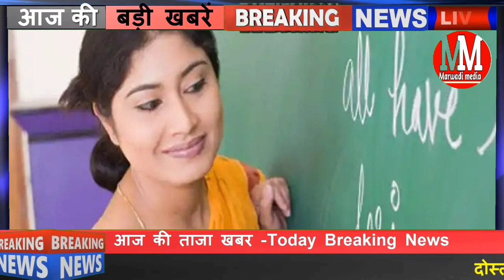26 फरवरी: राजस्थान आज की बड़ी खबरें | today breaking news | Marwadi media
26 February 2021 Rajasthan Badi khabar

मुख्यमंत्री अशोक गहलोत का बड़ा फैसला महाराष्ट्र समेत चार जिलों से आने वाले लोगों पर रोक

दसवीं बारहवीं बोर्ड एग्जाम का रिजल्ट घोषित

बजट में घोषणा कर ना भूले मुख्यमंत्री अशोक गहलोत

26 फरवरी राजस्थान सुबह की 15 बड़ी खबरें

दोपहर की बड़ी खबरें

Rajasthan mein School kab khulenge
Ganganagar news
Hanumangarh news
Bikaner news
Jodhpur news
Churu news
Sikar news
SBT news
Marwadi news today
Rajasthan latest news
Rajasthan weather
Gold price rate Deepavali

देश के मुख्य समाचार |आज की ताजा खबरें |राजस्थान बड़ी खबरें

Today Rajasthan news headlines Rajasthan latest news breaking news SBT news fighter news Ganganagar local news unlock 5 lockdown Rajasthan Roadways Rajasthan school open happy diwali diwali special video school open new guidelines happy new year Rajasthan